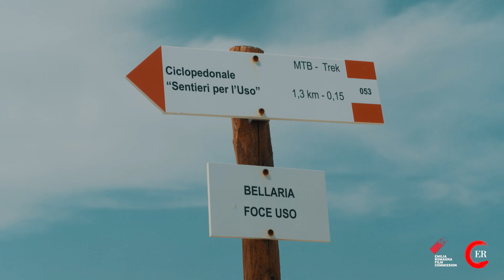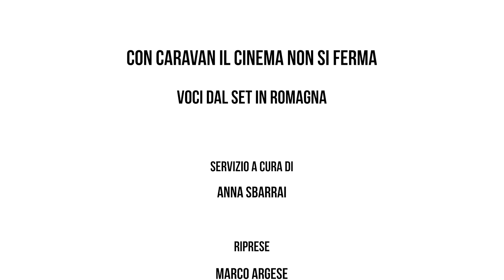Sul set di Caravan: il cinema in Romagna non si ferma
Si sono concluse le riprese di Caravan, il film di Zuzana Kirchnerova', con Anna Gaislerová e Juliana Brutovská realizzato sul nostro territorio. Nei giorni dell'alluvione in Romagna il set era operativo proprio lungo il litorale. Quanto è accaduto ha umanamente toccato tutta la troupe che ha deciso di rimodulare il proprio piano di riprese e di rimanere sul territorio, rispettando gli impegni con lavoratori, fornitori e amministrazioni locali. Un lavoro di squadra prezioso e importante, di cui vi diamo testimonianza da Bellaria Igea Marina. Prodotto da Tempesta srl con Master Film (CZ) e  Nut Produkcia s.r.o. (SK) Caravan ha ricevuto il sostegno della Regione Emilia-Romagna attraverso Emilia-Romagna Film Commission. Grazie a tutte e a tutti.